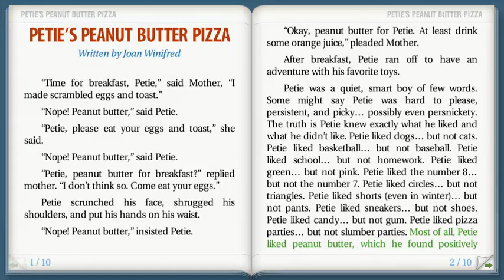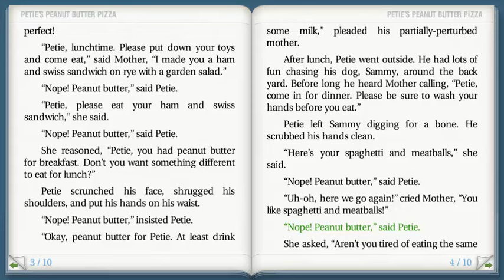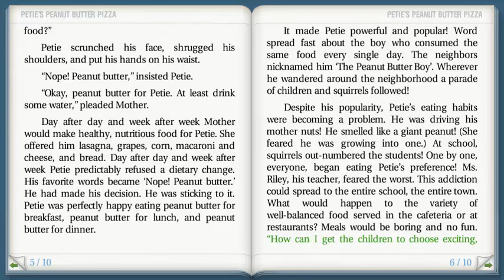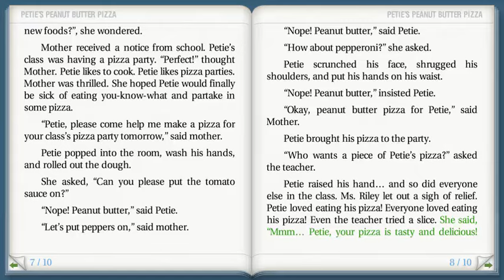Petie's Peanut Butter Pizza